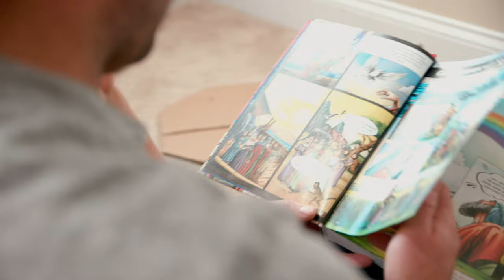BibleForce: The First Heroes Bible | Book Trailer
Dive into the action and adventure of the Bible! BibleForce will help you discover biblical heroes in these Bible stories for children written and illustrated in comic-book style.

This beautifully illustrated Bible is retold in a visually enticing, fast-paced narrative that is sure to capture the attention of kids and fans of graphic novels. BibleForce follows the events of the Bible in chronological order and shares nearly 200 stories of Scripture in a simple, straightforward retelling.

BibleForce is a great book to be read together and is simple enough for young readers to read on their own. Kids will be enthralled in the thrilling drama of the Bible and the detail of the illustrations—they won’t be able to put down this exciting book.

Jump into the story of God’s Word and discover the amazing heroes within its pages.